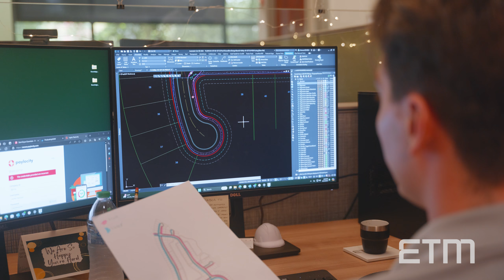ETM University Partnership Program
ETM partners with universities across the Southeast to enrich both our internship programs and academic curriculums. Through these collaborations, we provide students with hands-on experience in real-world infrastructure and development consulting, equipping them with practical skills and industry insights that extend beyond the classroom.